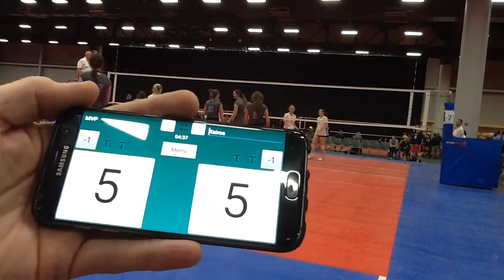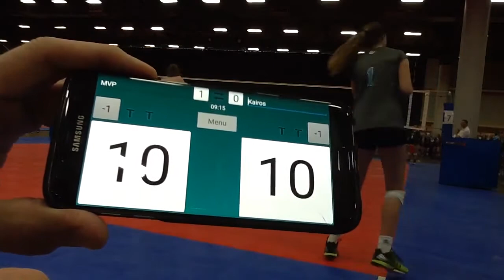MVP 17 Comets vs Karios Game 2 21 25 05 07 17